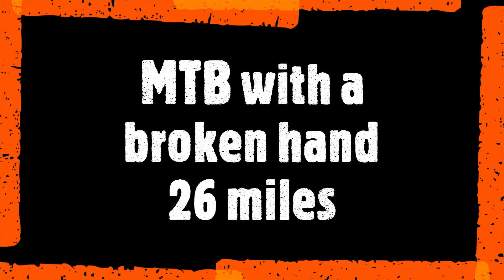Mtb 26 miles with a broken hand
Mtb lincolnshire wolds 26 miles with a with a broken hand